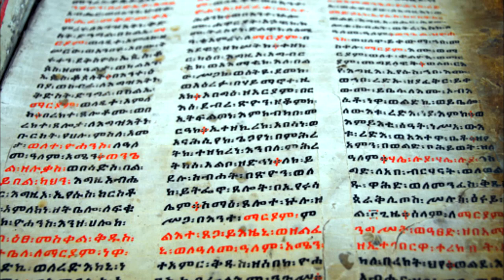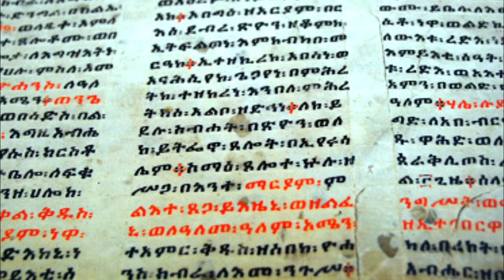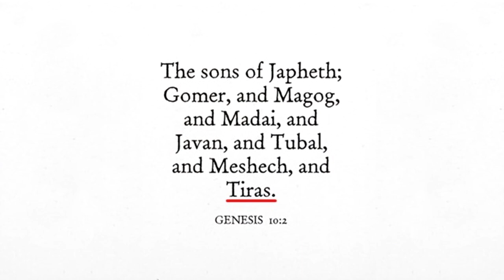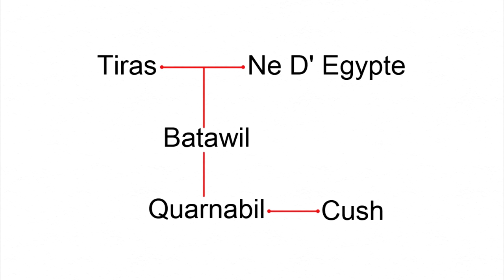WHY DO SOME ETHIOPIANS RESEMBLE INDIANS?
What is the link between the Ethiopians and the Indians that confused even some ancient historians?